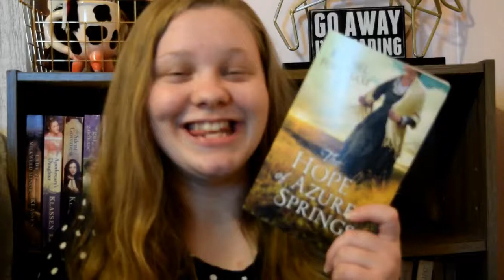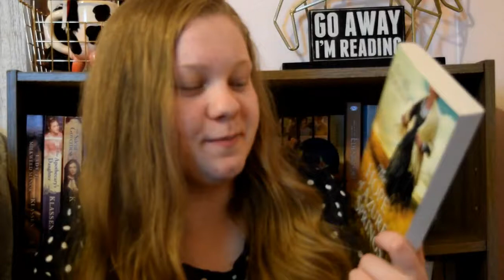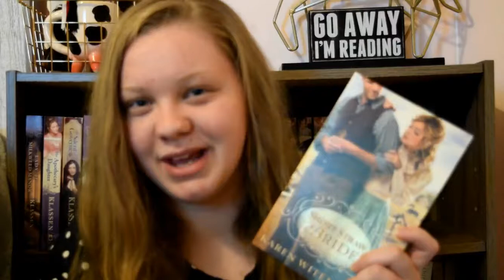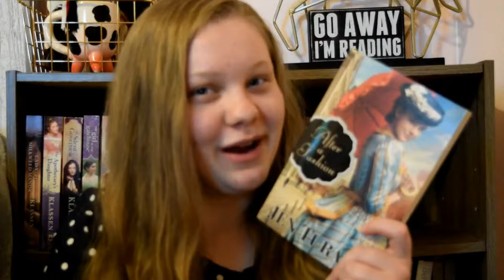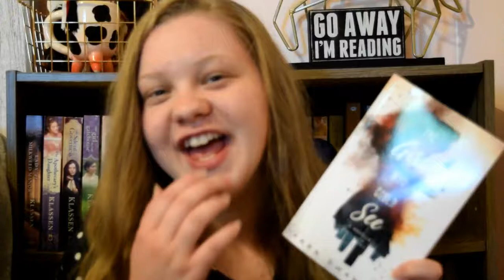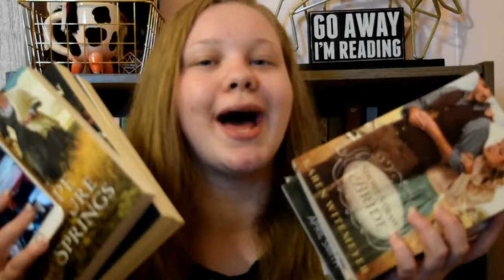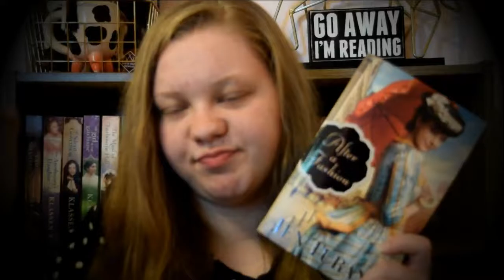July TBR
Today I'm talking about my July TBR.
My TBRs have been really ambitious the last two months and I'm actually kind of loving it!